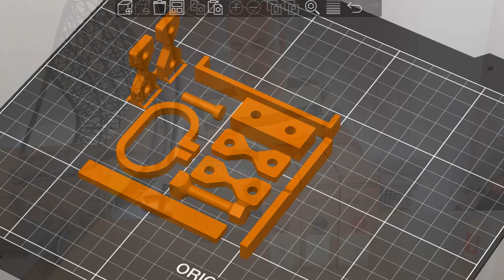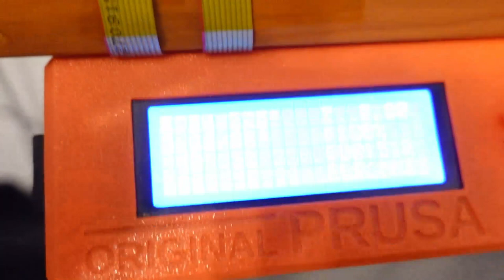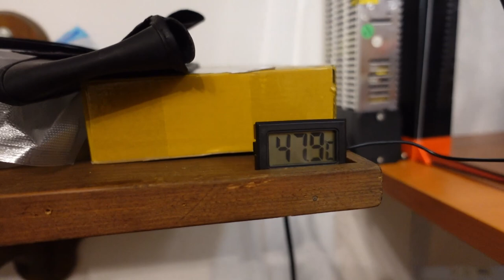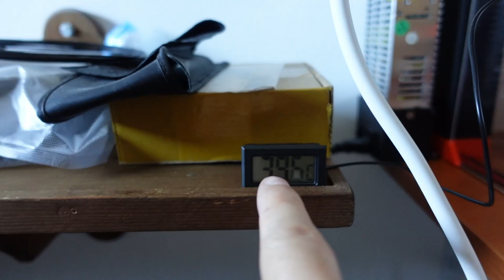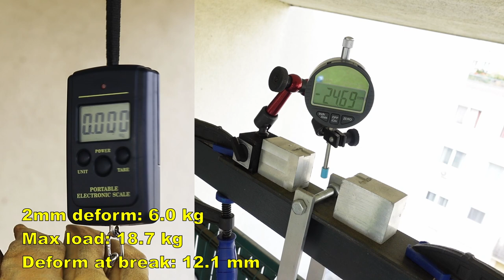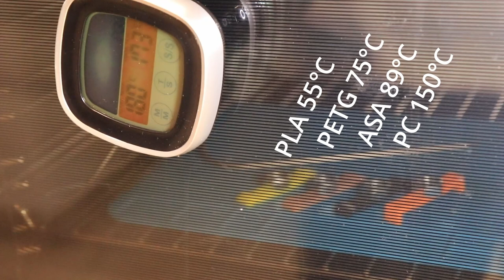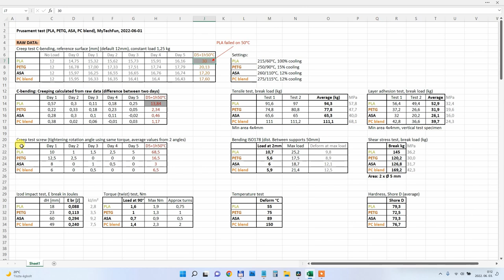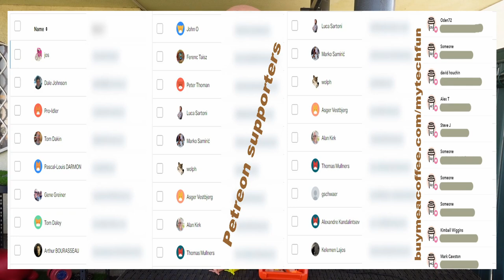Testing Prusament filaments by Josef Prusa - PLA, PETG, ASA and PC Blend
Prusament filaments on the test: PLA vs PETG vs ASA vs PC Blend. These filaments by Josef Prusa are most popular materials in Prusa 3D printer users community. Most of these testing methods are comparable with those made in earlier videos. All filaments are bought by me, thanks to kind donations, since Prusament didn't want to sent sample filaments (they didn't even reply to my requests).

But also any donations are welcome too, they make these kind of videos possible:

Video is long, but you can jump to any part using these time stamps:
Contents:
0:00 Introduction to Prusament
1:56 Printability
5:28 3D Printing PLA
6:51 3D printing PETG
9:29 Preparing enclosure for ASA
12:06 3D Printing ASA
14:07 3D Printing PC Blend
19:45 Temperature towers
20:15 Tensile (pulling) test
21:01 Layer adhesion test
21:55 Shear test
22:33 Bending test
23:44 Torque (twist) test
24:55 IZOD impact test
26:43 Hardness
27:16 Temperature test
28:55 Creep test (bending)
32:54 Creep test (screw)
34:42 Results
38:04 Conclusions